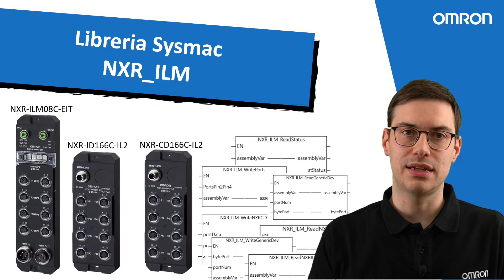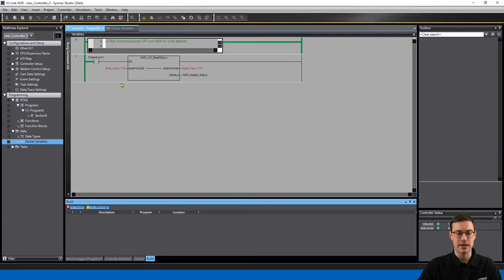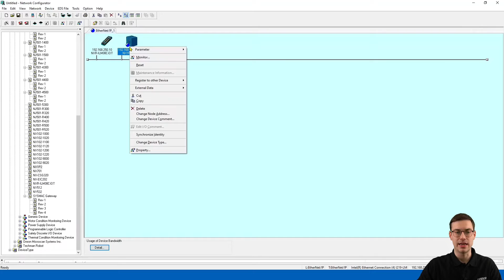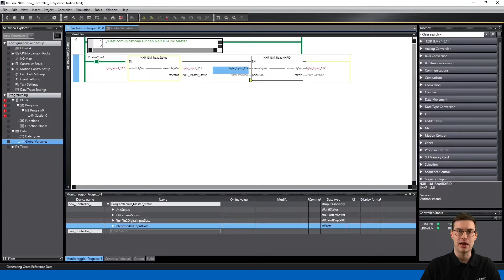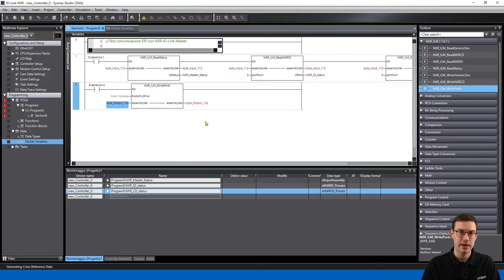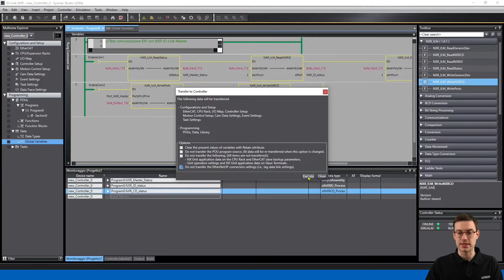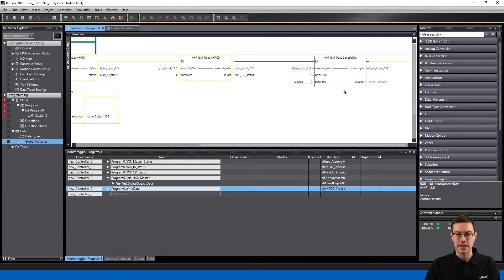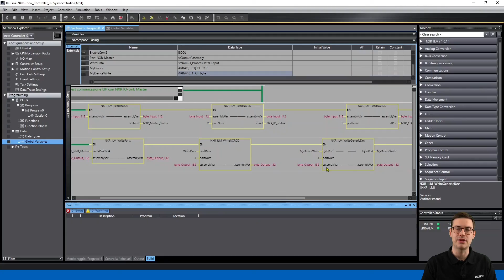IO-Link - E05 - Libreria Sysmac NXR_ILM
In questo episodio vedremo come utilizzare la libreria NXR-ILM che utilizzo per convertire i byte di scambio con i moduli IO-Link NXR in strutture dati opportunamente formattate.

SPEAKER:
Andrea Stefani - Product Engineer Automation

CHAPTERS:
00:00 | Intro
01:53 | NXR_ILM_ReadStatus
06:34 | NXR_ILM_ReadNXRID e NXR_ILM_ReadNXRCD
09:36 | NXR_ILM_WritePorts e NXR_ILM_WriteNXRCD
13:54 | NXR_ILM_ReadGenericDev
15:35 | NXR_ILM_WriteGenericDev